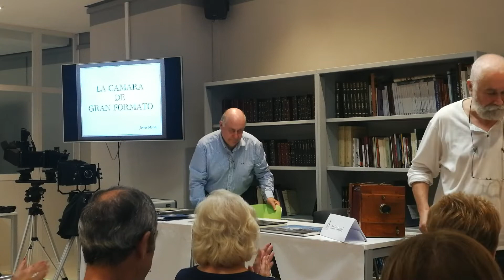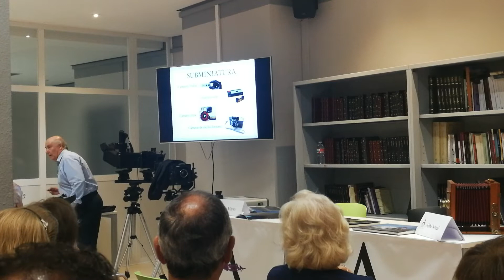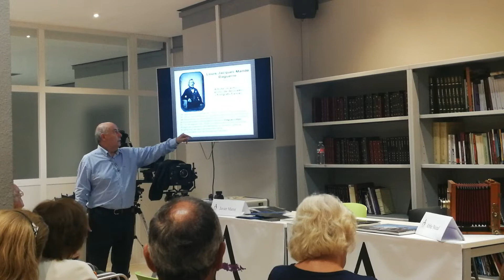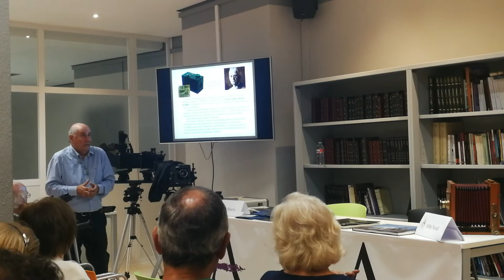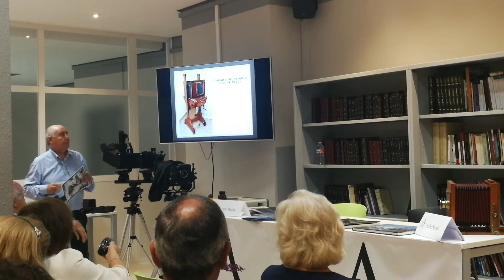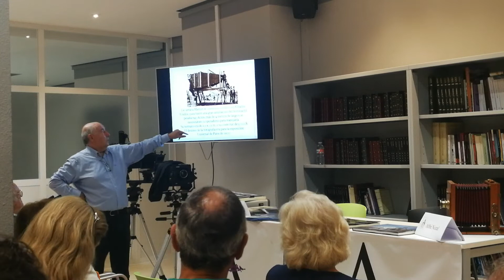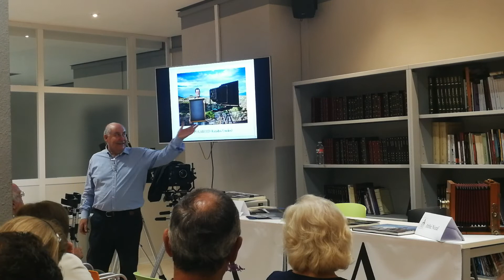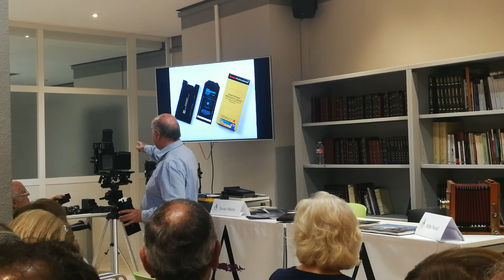Fotografía de gran formato, con Javier Marín (16-SEP-19)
Javier Marín, reconocido fotógrafo palentino, impartió una charla el pasado 16 de septiembre sobre la fotografía de gran formato.